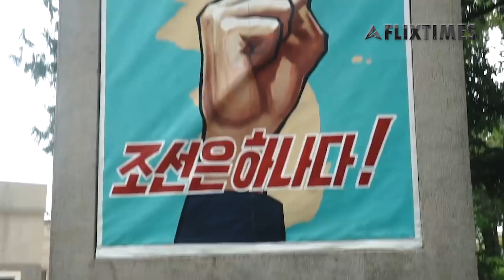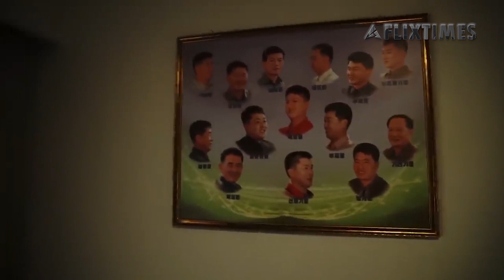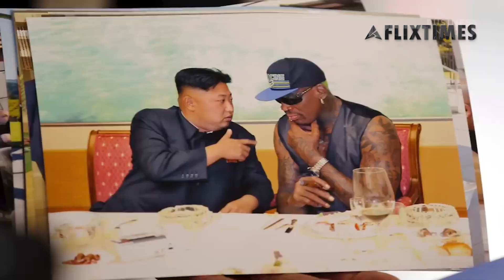KIM JONG UN N'UMUGOME MUBI CYANE ARARWAYE ARAREBYE, MENYA BYINSHI UTAMENYE KUBUZIMA BWA KIM JONG UN.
Ibintu Bitangaje Udasanzwe Uzi Kubuzima Bwa Kim Jong Un President Wa Un - President Wa Koreya Ya Ruguru.
Kim Jong Un Yabaye President Wa Koreya Ya Ruguru Kumyaka 29 Gusa, Kuva 2011 Kugeza Icyigihe Ayoboye Koreya Ya Ruguru Kumyaka 42 Gusa, Kumunsi Wamavuko We Igihugu Cyose Kigira Konje Hakaba Ibirori Bikomeye, Akaba Ari Umwe Mu Bayobozi B’ibihugu Na Za Guverinoma Bakiri Bato Cyane Ku Isi.
Kim Jong Un Umwaka Yavutsemo Ntabwo Uzi Neza Yewe N’umugore We Ashobora Kuba Atawuzi Bikekwa Ko Yaba Yaravutse Mu W’ 1982, 1983 Cg 1984. N’umuhungu Wa 3 Wa Kim Jongo Il, Wabaye President Wakabiri Wa Koreya Ya Ruguguru Kuva 1994 Kugeza Apfuye 2011, Nyina Umubyara Akaba Yitwa Ko Yong Hui. Kim Jong Un Akaba Umwuzukuru Wa President Wa Mbere Wa Republica Ya Rubanda Ba Koreya Ya Ruguru Kim Il Sung, Akaba Arinawe Wayishinze Kuva 1948 Kugeza Apfuye 1994.
Bikekwa Ko Kim Arwaye Diabetes N’umubyibuho Ukabije, Akaba Afite Nibindi Bibazo Bitandukanye By’ubuzima. Akaba Ariyo Mpamvu Iteka Aho Agiye Hose Yizanira Ubwiherero Ngendanwa, Mu Rwego Rwo Guhisha Ibibazo By’ubuzima Afite Kubutasi Ubwo Aribwo Bwose Mpuza Mahanga. Kim Muri Ubwo Bwiherero Agendana Habamo Laboratory Ipimirwamo Umwanda Wose Yohereje Kugirango Barebe Uko Ubuzima Bwe Buhagaze.
Amaze Kwibagisha Inshuro Zigera Kuri 12. Bivugwako Iyo Abonye Umuntu Yishimiye Ahita Yumva Yasa Nawe. Bavugako Kim Ukwasa Ubu Ntaho Bihuriye Nk’uko Yasaga Akiri Umwana, Nkuko Bitangazwa Na Abarimu Bamwigishije. Kim Isura Afite Muri Iyi Minsi, Ni Isura Yasekuru Ubyara Se Kim Il Sung, Ngo Niwe Muntu Akunda Mubazima N’abapfuye.
Kim Yabaswe Na Fromage Z’ Abasuwisi, Akaba Aricyo Kintu Yatagaho Umwanya Ari Kumugabane W’ Iburayi Aho Yize, Yazisangiraga N’abahungu Biganaga Icyo Gihe, Akaba Kandi Yarazwiho Gukunda Ibyo Kurya Byose Bikozwe Mu Mata. Bikekwa Ko Iyi Ishobora Kuba Ariyo Mpamvu Igihugu Cye Gisohora Ama Million Menshi Ya Amadorara Mugutumiza Fromage Quality Ya Mbere Mwisi.
Kim Ntamuntu Numwe Uzi Ubwana Bwe, Yavukiye Mu Murwango Udasanzwe Akurana Ihungabana Riva Mu Muryango W’amabanga. Kim Kumyaka 7 Gusa Yahawe Imodoka Ye Bwite Kandi Yanyayo, Kumyaka 11 Ahabwa Imbunda Yanyayo. Akiri Umwana Yari Afite Imyenda Yagisirikare Yanyayo, Yari Yariswe General Akiri Muto, Abasaza Baba General Iyo Bamugeraga Imbere Baramwubamiraga. Ntafoto Igaragaza Ubwana Bwe Uretse Amafoto Make Yagiye Hanze Ubwo Habaga Imyiyereko Ya Gisirikare.
Kim Yize Amashuri Ye Mwibanga Rikomeye Ahisha Ko Ari Umwana Wo Mu Muryango Ukomeye, Murwego Rwo Kugira Umutekano. Kim Akiri Kwishuri Yangaga Abantu Bavugaga Ururimi Ry’ikidage, Kim Ngo Yari Umunyeshuri W’umuswa Cyane, Kumyaka 14 Gusa Yoherejwe Kw’ishuri Mu Busuwisi Aho Yigaga Aba Mukigo, Akihagera Yanze Abarimu Bamwigishaga Ururimi Rw’ikidage N’ikigo Ubwacyo Aracyanga, Bituma Abaho Yigunze, Kumwaka Wambere Asiba Ushuri Iminsi 75, Kumwaka Wa Kabiri Asiba Iminsi 105. Akimara Kubonako Kwiga Byanze Yihebeye Film N’imikino Yo Kuri Mudasobwa Ya Video Games.
Kim Akunda Basketball Aho Akunda Kwambara Inkweto Za Sneakers Air Jordan, Akaba Yarihebeye Umukinyi Wa Basketball Muri Nba Michael Jordan. Kim Inshuti Imwe Rukumbi Afite Yo Mubihugu Byo Muburengerazuba Bwisi Ni Dennis Rodman Bakuranye No Mubwana Wabaye Umukinyi W’icyamamare Wa Basketball Muri Nba.
Nta Gisirikare Cg Imyitozo Yagisirikare Yakoze Ariko Ni We Mugaba W’ikirenga W’igisirikare Cya Kane Kini Mu Isi Cya Koreya Ya Ruguru. Nubwo Bimeze Bityo Bikekwa Ko Yize Ibyagisirikare Mu Ishuri Rya Military Academy, Bivugwako Ashobora Kuba Yarahabwaga Amasomo Ye Yagisirikare Mwibanga Murugo Iwabo Ntamuntu Numwe Urabutswe.
Kim Jong Un N’umugome Cyane Yishe Ibihumbi By’inzira Karengane By’abaturage Mu Gihugu Cye Bazira Kutavuga Rumwe Nawe. Si Abo Gusa Yishe Kuko Iyo Bigeze Ku Kutavuga Rumwe Nawe N’ubutegetsi Bwe Kabone Niyo Waba Uri Uwo Mumuryango We Arakwica. Kim Jong Un Yiyiciye Nyirarume Bwana Jang Song Thaek Wari Umujyanama We W’igihe Kirekire Kugeza Mukwezi Ku Kuboza 2013 Ubwo Yamwicaga Umujije Kugambanira Igihugu Cye Akorana N’abashinwa, Anashaka Guhirika Kubutegetsi Kim Jong Un Agashira Kubutegetsi Mukuru We Kim Jong Nam. Kim Jong Nam Bavukanaga Kuri Ise Umwe, Kim Jong Nam Wari Waranarazwe Ubutegetsi Ariko Akabutwarwa Na Murumana We Kim Jong Un Nawe Yishwe Nawe Umuziza Gukorana Na Cia Ashaka Kumuhirika Kubutegetsi.
Kim Jong Un Yashyizeho Inyogosho Abagabo N’abagore Bo Mugihugu Cye Bagomba Kwiyogesha Ntakuzirengaho. Yashyizeho Inyogosho 15 Kubagore, 18 Kubagabo Kandi Zikagira Uburebure Ntarengwa Aho Butagomba Kurenza 2 Cm, Mugihe Umusatsi Wabagore Bose Bomugihugu Ugomba Kuba Ungana Nuw’ Umugorewe.
Kim Ari Mubantu Bake Cyane Bemerewe Gukoresha Internet Dore Ko Igihugu Cye Kibera Mukato Kuri Murandasi. Kim Internet Ye Akenshi Ayikoresha Akina Imikino Yo Kuri Murandasi Anareba Film Zigezweho, Kim Akunda Cyane Film Za Action Z’abashinwa.
Kim Jong Un Buri Nyuma Y’imyaka Itanu Mugihugu Cye Haba Amatora Yo Kumutora Wenyine Rukumbi. Kubirengaho Ntumutore Bikwirukanisha Kukazi, Bakagukura Munzu Wabagamo.